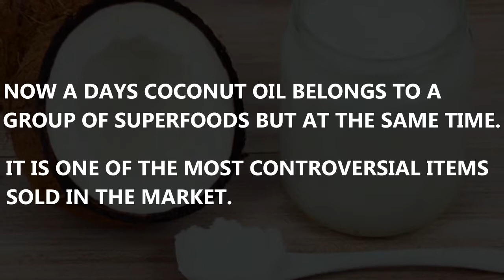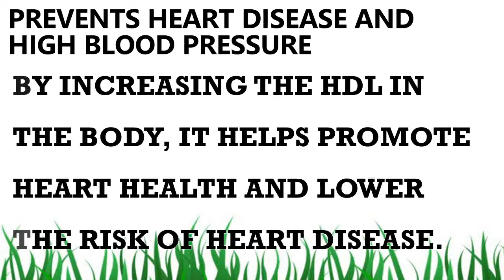Eat 2 Tablespoons of Coconut Oil Daily for these amazing health benefits